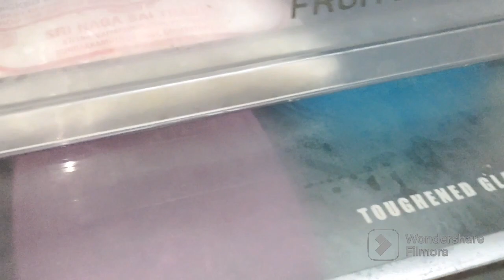വിരുന്നുകാർക്ക് വേണ്ടി ഒരുക്കിയ വിഭവങ്ങൾ/Guest vlog/daily vlog/morning to lunch vlog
Hi friends in this video we will see about what I prepared for my guest.hope you will enjoy this video.